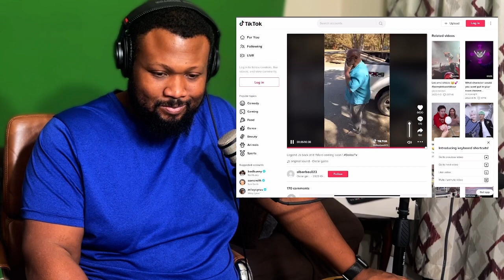10K Subs | Reacting to the Savage One Chip Challenge | JB You Are Goated